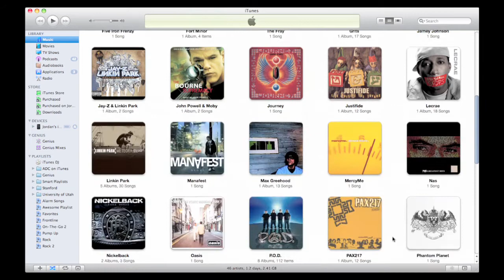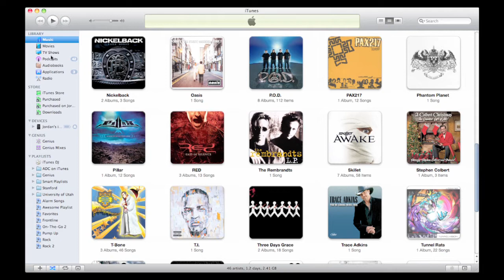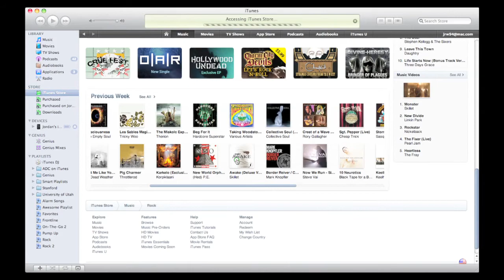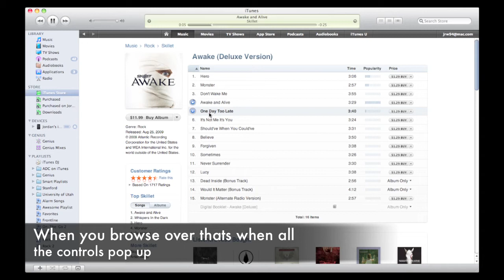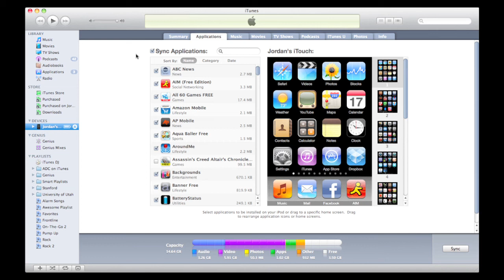iTunes 9 - Quick Overview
A quick overview of iTunes 9 and the new iTunes store.  For more in-depth videos watch the videos that pop up when you open iTunes 9 for the first time.